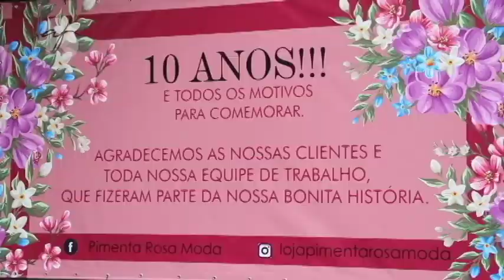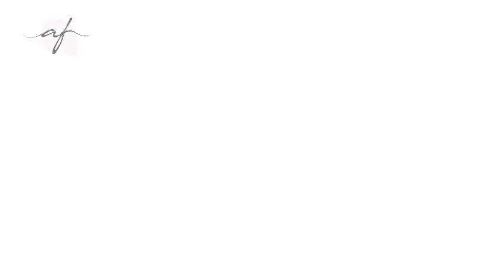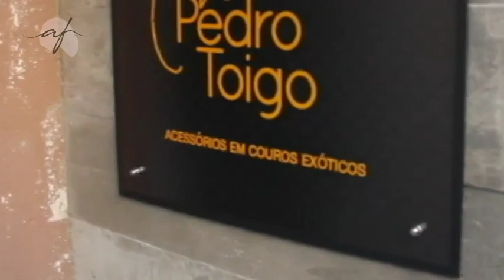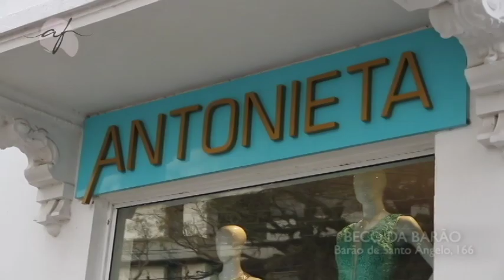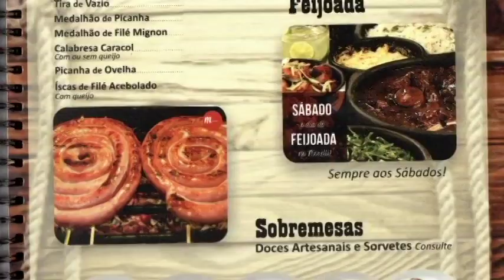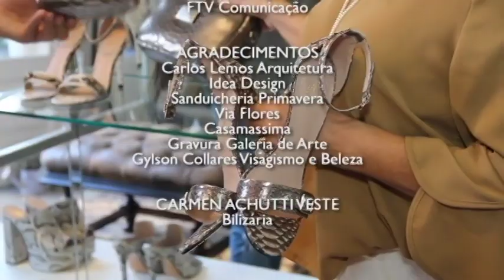PROGRAMA DO DIA 24/09/17